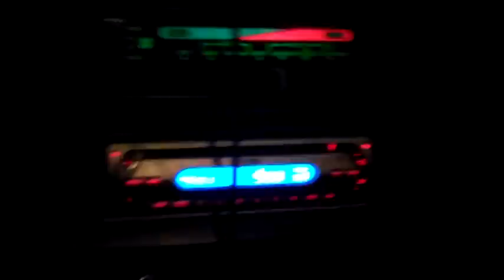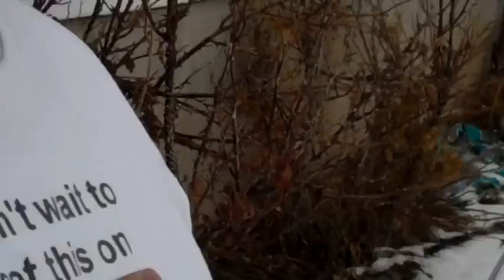NOW THOSE ARE SOME CHRISTMAS LIGHTS!!!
Hey guys! Somehow I've kept my eyes open long enough to get the vlog going and uploaded.  Christmas Utah was awesome last night! Good times this morning visiting with my mom, and with Aunt Linda!  Hope you enjoy the Vlog!